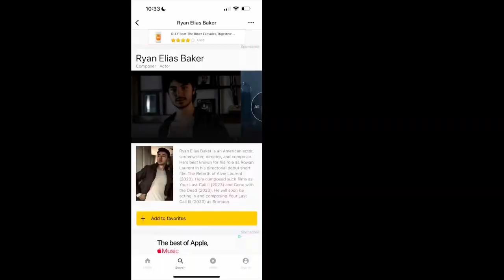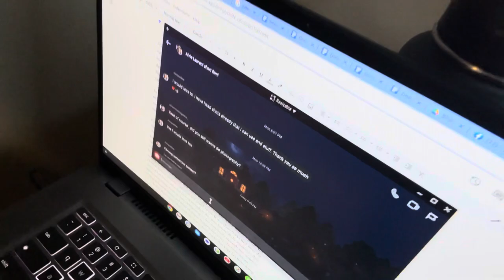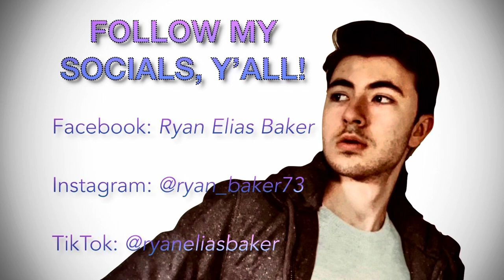the vlog of a terribly busy filmmaker (ep. 1)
A word from Ryan:

Well, here it is. The first vlog of many. In each vlog, you’ll see me get closer and closer to my goal, in various mindsets and modes, for better or for worse, until I finally succeed in my dream of becoming a professional storyteller.

The road begins here.

-reb

Second channel: Phoenix Fire Productions